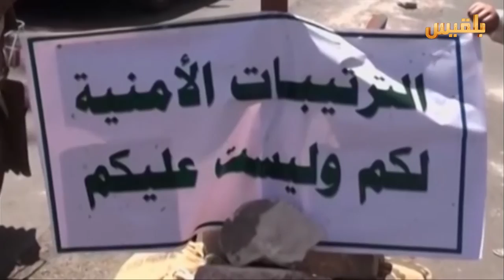المليشيا تصرف 25 مليار ريال لمجهودها الحربي وتبدأ برفع ضريبة الموظفين | تقرير : ماهر أبو المجد